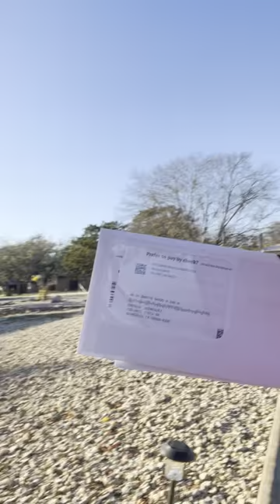Ang Buhay ni Ateng sa Texas (Part 364)